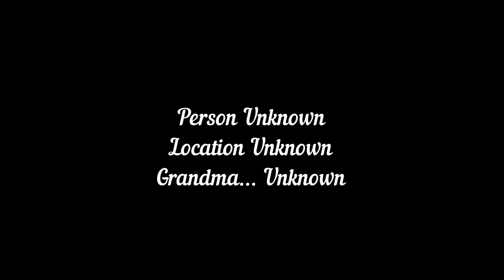Grave Robber on 90s Video Cassette in HD | Late Grannie's A Candle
Strange Video Cassette found with unidentified man who graphically shows how to rob and dismantle skeletal remains.